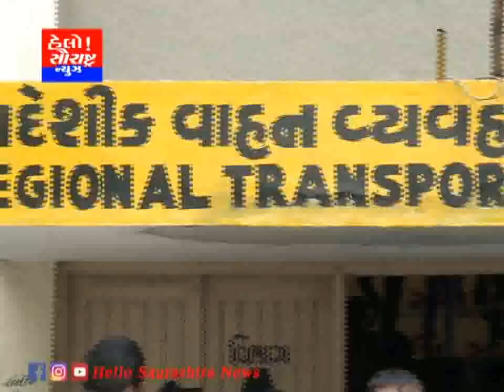આરટીઓમાં હવે ડ્રાઇવિંગ ટેસ્ટ સવારે ૭ થી રાત્રે 11 થશે